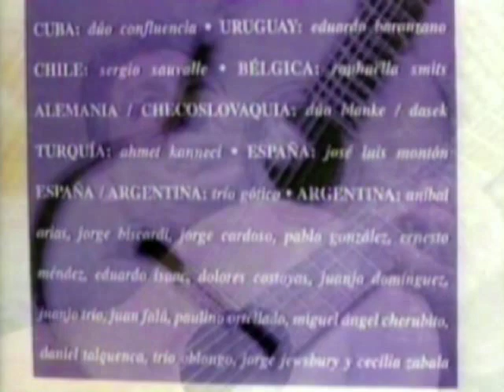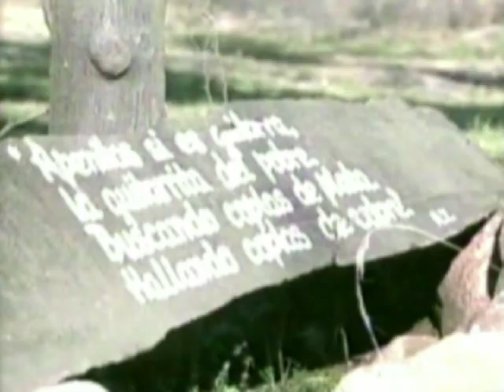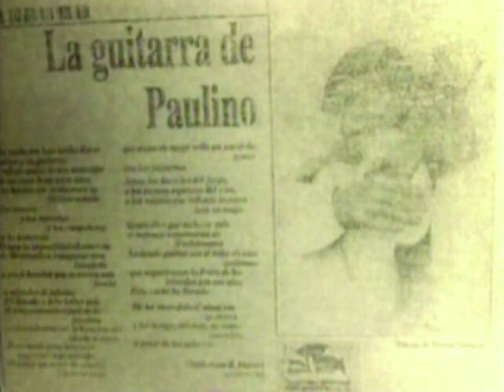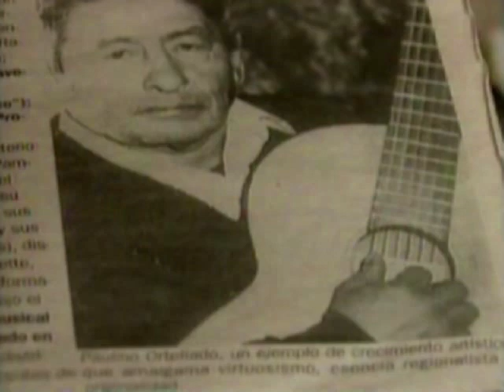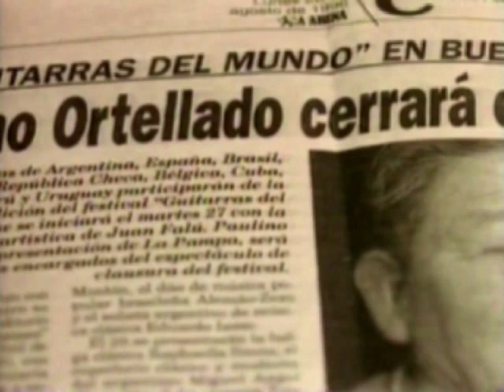Paulino Ortellado.Video Documental-2001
En la guitarra de Paulino todos sus secretos quedaron en su caja.Los huesos ocuparán el lugar destinado que cada uno tiene en la tierra;pero la música cumplirá el rol que los dioses le asignaron. (Su inmortalidad en la memoria popular). Julio Domínguez.2005.